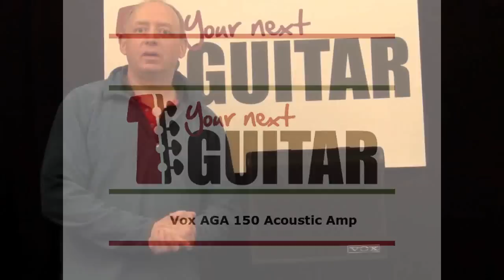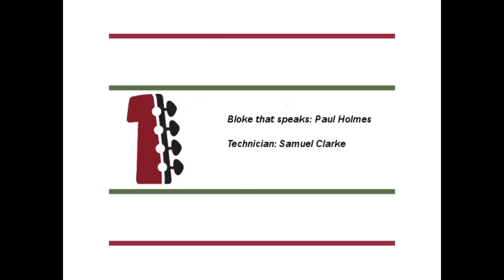VOX AGA150 Acoustic Amp Review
YourNextGuitar.com review the VOX AGA150 acoustic guitar amplifier taking a look at this twin channel amp's features and sounds